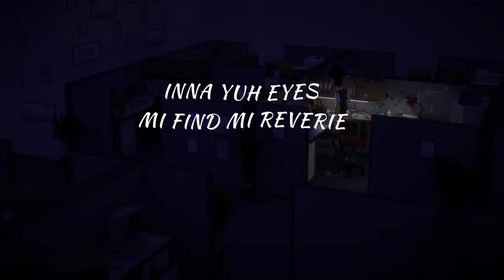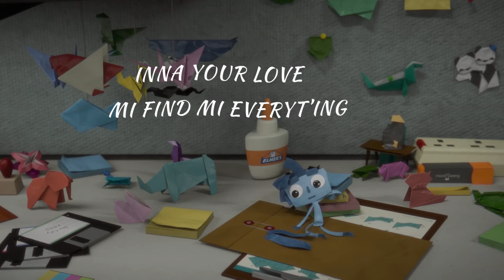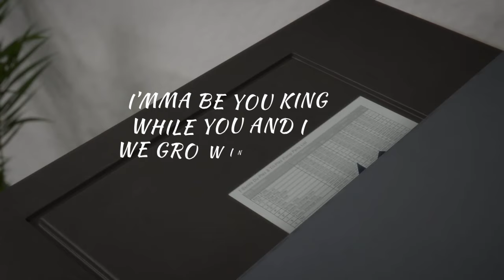Mark Wei - Love is a Beautiful Thing (Official Lyrics)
🎶Stream & Download Mark Wei's latest song 'Love is a Beautiful Thing'